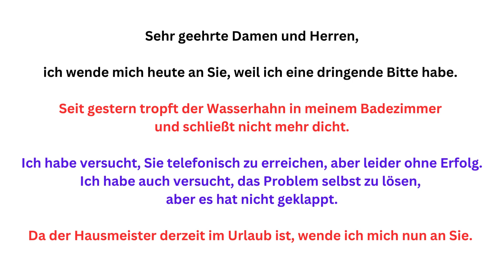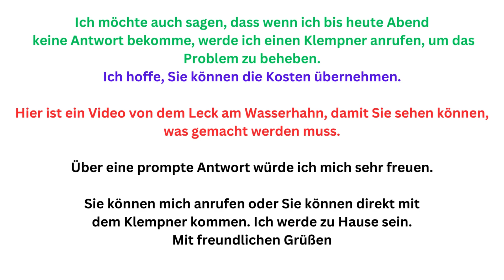Brief an dem Vermieter, Defekter Wasserhahn, B1 Brief schreiben